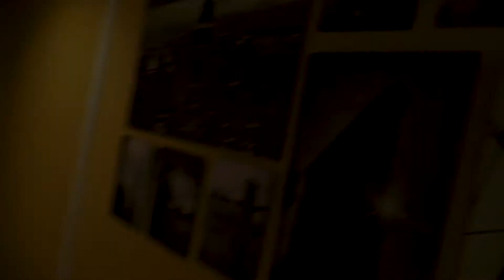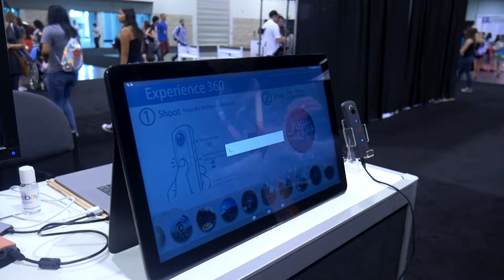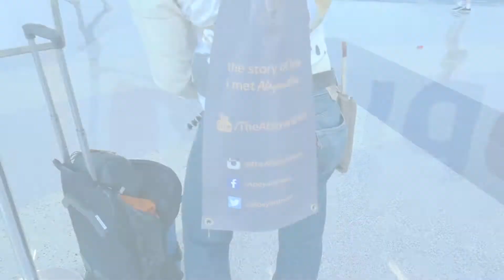Dancing with T.M.N.T! 🐢 - VIDCON DAY 2!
In this Andrew's Advenute I Dance with T.M.N.T. on VidCon US Day 2! Starts off with the TubeBuddy House Tour, We Make our way to see Aaron, Ike and new to the Vlog Kate's Adventures! We see more of VidCon Dance with T.M.N.T. and have a lot of fun!

Social Media Links:

Andrew Kan's Gaming Channel!
Andrew Kan's Instagram!
Andrew Kan's Twitter!